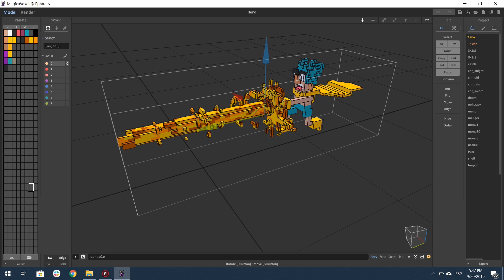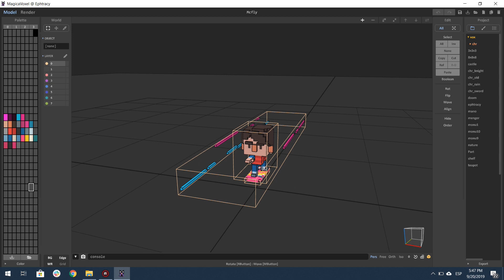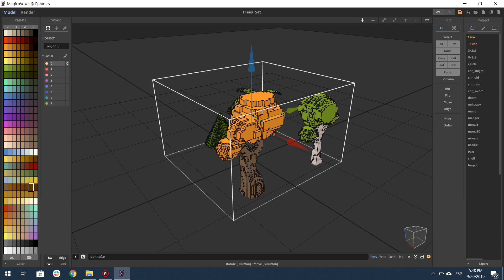Voxels Free Vol 2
Hello friends, I share some voxels to download for free